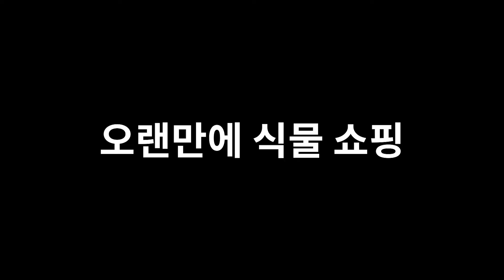4월 봄맞이 식물 쇼핑과 거실정원 근황이에요!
안녕하세요? 집에서 식물 키우는 초보식물남자 초식남입니다.
오늘은 4월의 두 번째 식물 쇼핑과
거실정원 근황을 전해드리려고 해요!
"구독자님들도 사고싶은 거 다 사세요!"

00:00 돈 아끼지 말고 식물 사세요.
01:10 총 4개의 쇼핑몰에서 식물을 구매했습니다.
01:15 통통한 행잉식물 립살리스 뽀빠이
01:38 꼬불꼬불 무늬 호야 콤팩타
02:56 희귀식물 옥시카르디움 바리에가타
03:25 간혹 징그러운 식물 마란타 레우코레우나
03:31 그린 마란타 레우코레우나
03:46 SNS 응애 맛집 칼라데아 워스체위지
04:06 몬스테라 아단소니? 라니아타?
04:38 인스타 껴안기 식물 칼라데아 그레이스타
05:08 색감 끝판왕 칼라데아 스트로만테 멀티컬러
05:43 인터넷 식물 언박싱 마무리
06:11 24년도 처음 구매한 식물?
06:52 블랙 금전수
07:05 아글레오네마 실버킹
07:11 비오는 날 식물 가습기
07:19 베고니아 마큘라타
07:39 페페로미아 호프
07:57 디시디아 밀리언하트
08:00 칼라데아 세토사
08:04 안스리움 클라리네비움
08:06 스킨답서스 아르지리우스
08:12 실버킹 잔챙이
08:15 무늬 안스리움
08:18 무늬 스파티필름
08:19 크테난테 아마그리스
08:21 아글레오네마 픽텀그레이
08:23 호야 마틸다
08:25 호야 오보바타
08:33 싱고니움 밀크컨페티
08:41 크테난테 브룰막시아이
08:44 스킨답서스 잔챙이, 기타 잔챙이
08:48 베고니아 베니고
08:54 필로덴드론 핑크 프린세스
09:13 스노우캡 베고니아 (번식)
09:46 베고니아 돈 밀러 외목대 도전
10:11 수박페페로미아
10:19 수채화 고무나무
10:25 루비 고무나무
10:52 엔젤 스킨답서스
11:00 필로덴드론 실버메탈
11:17 잔챙이 그린마란타
11:23 코브라아비스
11:24 오레우스
11:25 베고니아 돈밀러 물꽂이
11:39 수경재배 세트
11:44 에피프레넘 피나텀 세부블루
11:58 무늬 스파트필름 센세이션
12:06 스킨답서스 1호
12:18 (무늬) 싱고니움
12:35 옥시카르디움 라임
13:28 크테난테 루베르시아나 번식
13:48 초식남의 방
14:50 크테난테 루베르시아나
15:06 에피프레넘 피나텀 세부블루 늘어지는 개체
15:20 큰 잎 대왕 스킨답서스
17:07 무늬 몬스테라
17:22 필로덴드론 플로리다 고스트
17:49 스킨답서스 아르지리우스
18:52 필로덴드론 글로리오숨
20:15 영상을 시청해주셔서 진심으로 감사드립니다